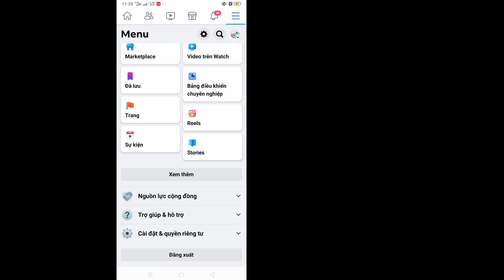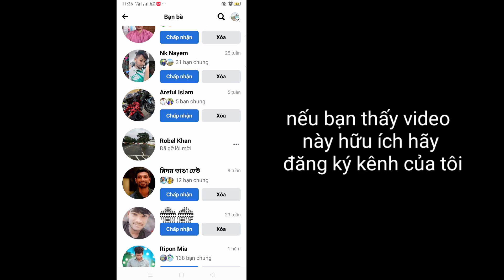Cách xóa bạn bè trên Facebook (2023)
Làm thế nào để xóa tất cả bạn bè trên Facebook cùng một lúc || Cách xóa bạn bè trên Facebook

Ở đây trong hướng dẫn này, tôi sẽ chỉ cho bạn Cách xóa tất cả bạn bè trên Facebook tại một lần -2022, một phương pháp rất đơn giản và dễ dàng. Hãy xem video này và tìm hiểu Cách xóa bạn bè trên Facebook. Thực hiện theo các bước bên dưới mà không bỏ qua.

Cách xóa bạn bè trên Facebook - 2022

Bạn có phải là người dùng di động iOS và Android và iphone không?  Sau đó làm theo bước dưới đây